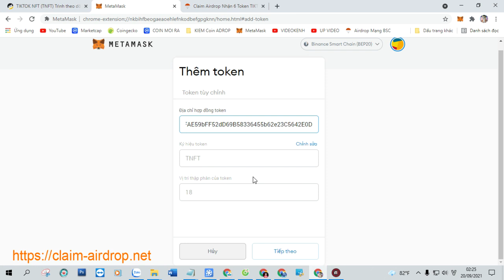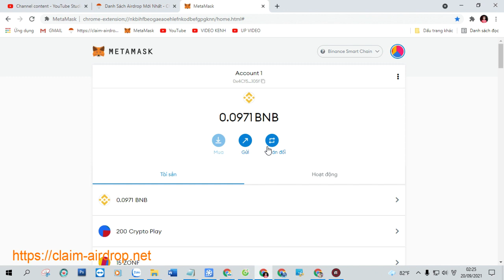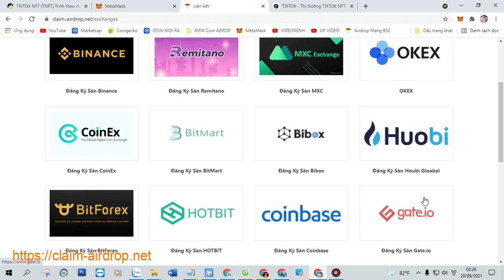Claim Airdrop Nhận 6 Token TIKTOK NFT (TNFT), Mạng BSC Ví Trustwallet, MetaMask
+ Bước 1: Sao chép Contract :  0x4f0FAE59bFF52dD69B58336455b62e23C5642E0D

+ Bước 2: Truy Cập Web Tại Đây Click ( Claim Airdrop ) Nhận Token